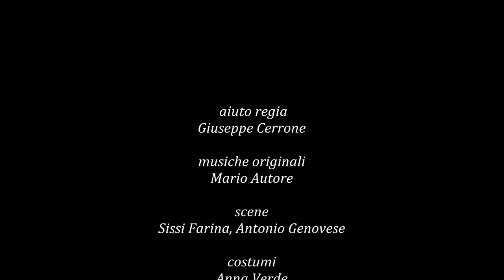Teatro In Fabula - L'UOMO DI FUMO - trailer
Teatro In Fabula presenta
L'UOMO DI FUMO
scritto e diretto da Aniello Mallardo
pensando al Perelà di Palazzeschi

con Raffaele Ausiello, Giuseppe Cerrone, Melissa Di Genova, Marco Di Prima, Antonio Piccolo

aiuto regia: Giuseppe Cerrone
musiche originali: Mario Autore
scene: Sissi Farina, Antonio Genovese
costumi: Anna Verde
progetto grafico: Riccardo Teo
foto di scena: Tiziana Mastropasqua
ufficio stampa: Gabriella Galbiati
organizzazione: Giovanna Dipalma